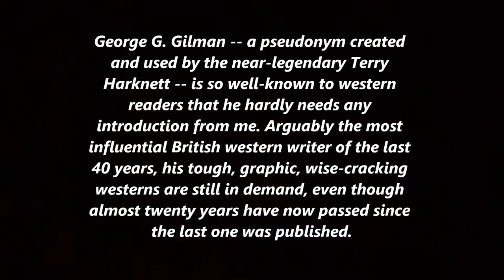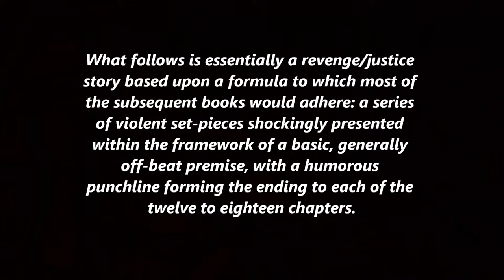--Paperback Writers--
First in a new series about popular paperback novel writers,past and present.Starting with Terry Harknett aka George G.Gilman writer of the Edge western series.